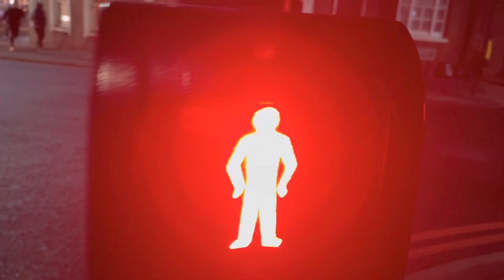Thursday night walk | Berkshire county | London | UHD 4k | unitedkingdom 🇬🇧readingcity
Todays walking tour reading Berkshire county. It was  good and but cold weather